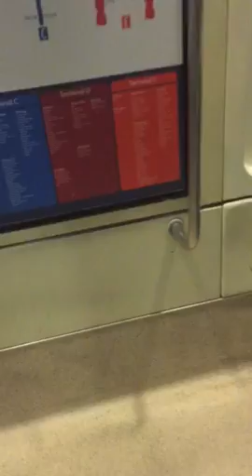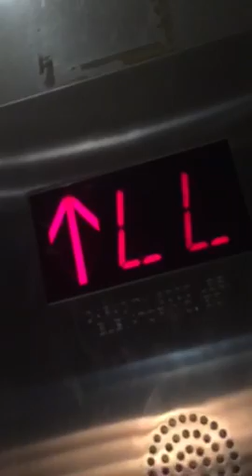Riding the Subway train to Terminal B @ IAH 🚅✈️✌🏻️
Now I'll do a subway train ride to Terminal B in this video so yeah enjoy guys! 😊😎🙂😏😀😃✌🏻️